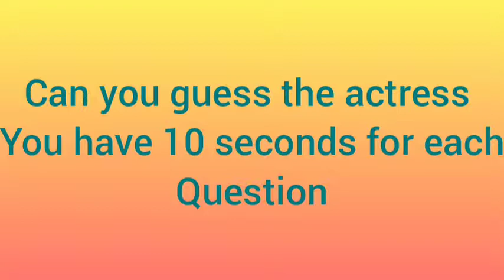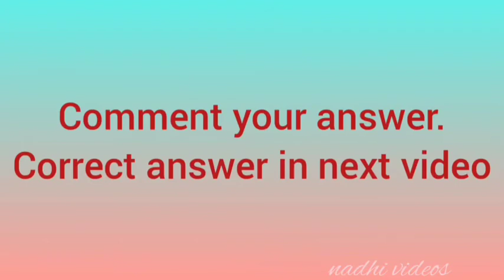Cini quiz 6 | Guess the actress name | nadhi videos